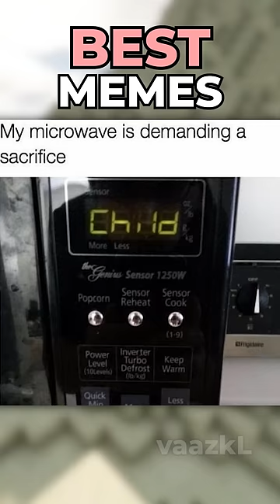The Best Memes